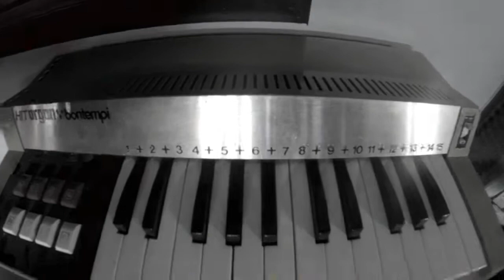RumoreRosa Recording Session part.3